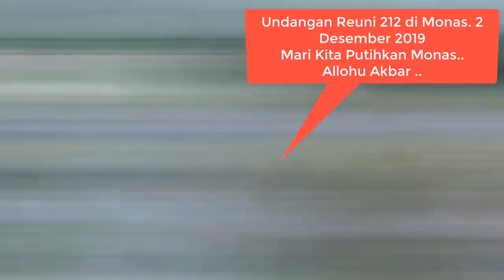GEMPAR..!!! REUNI 212 DI MONAS 2 DESEMBER 2019, HABIB RIZIEQ SIHAB SERUK4N UNTUK HADIR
GEMPAR..!!! REUNI 212 DI MONAS 2 DESEMBER 2019, HABIB RIZIEQ SIHAB SERUKAN UNTUK HADIR